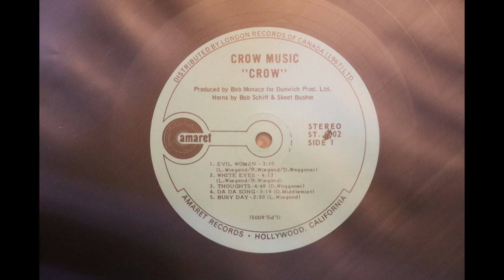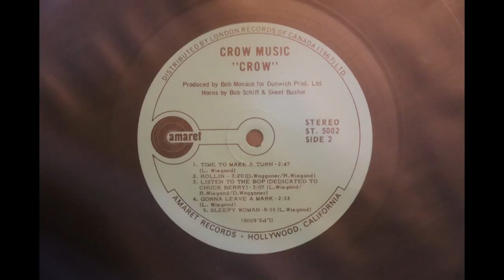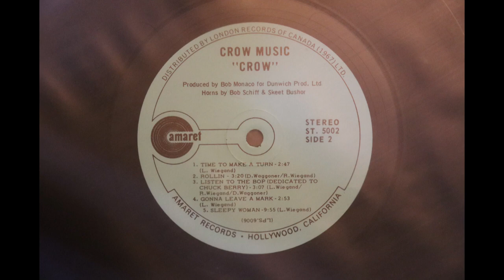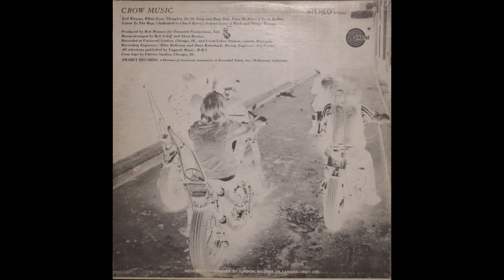Crow - Crow Music * 1969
Tracklist:
1. Evil Woman
2. White Eyes
3. Thoughts
4. Da Da Song
5. Busy Day
6. Time To Make A Turn
7. Rollin
8. Listen To The Bop
9. Gonna Leave A Mark
10. Sleepy Woman

Dave Wagner - vocals
Dick Weigand - guitar
Larry Weigand - bass
Kink Middlemist - keyboards
Harry Nehis - drums